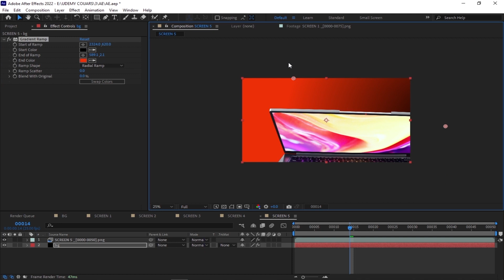How to create a 3D Laptop Promo | Maxon Cinema 4D After Effects Octane Render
My channel is only dedicated to sharing projects, not our original works
There is a link in the video description for the owner of the project if you are interested in contacting him

In this video,  using 4DCinema4D After Effects to create a 3d effect for the 3D Laptop Promo | Maxon Cinema 4D After Effects X-Particles Octane Render
. This effect will create the illusion of sound coming from the car, making it look like it's singing!

3D Laptop Promo | Maxon Cinema 4D After Effects X-Particles Octane Render